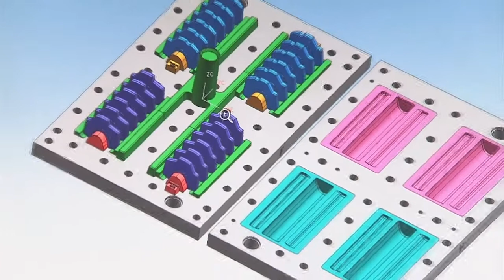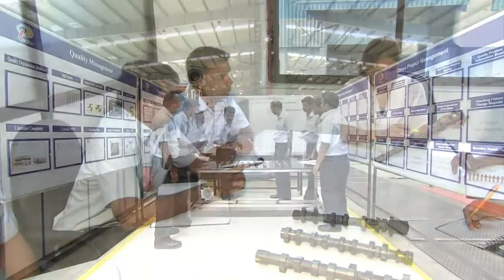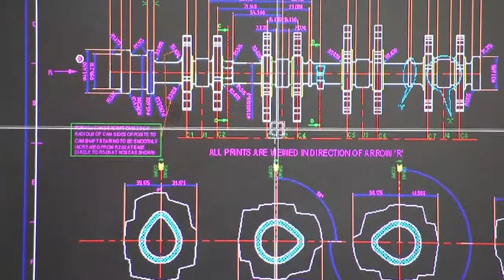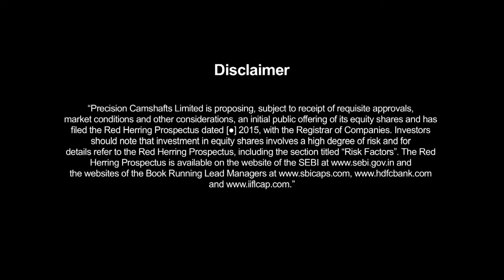Precision Camshafts Ltd - 2015